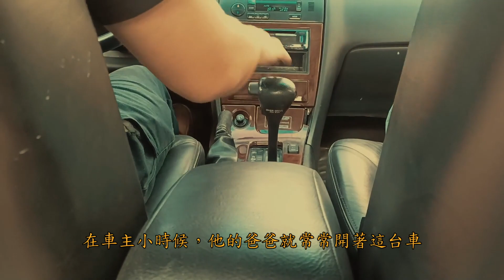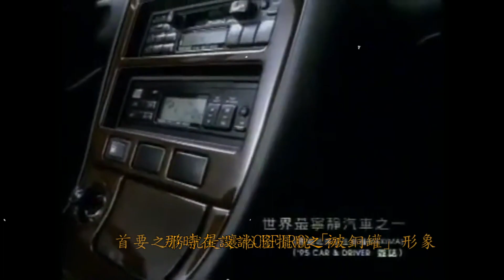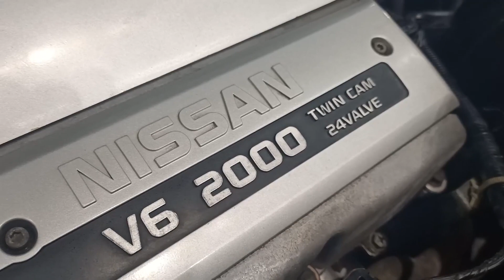【不一樣的父親節】完成老爸心中存放已久的願望 | 翻新一台90年代的NISSAN CEFIRO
你陪我長大 我陪你慢慢變老

今年父親節你想好要送父親什麼禮物了嗎?
今天我們接到了一位委託人的電話
請我們幫他代為整理這輛CEFIRO

具委託人說這輛車原本是他爸爸的朋友在使用的
那後來因為一些關係 這輛車就轉送給他爸爸使用
時光飛逝這台車也陪伴了他們一家十幾年

雖然這台車外表車況不是很好
但其實委託人看得出家父對這輛車的情感
心裡也都有想要將他整理好的念頭

但礙於現實要花一大筆預算
那老一輩通常也又都會覺得能省則省
所以一直遲遲的沒有去動手

那委託人也就是他的兒子
由於他們父子倆關係很好
所以他就存了一筆預算

今年年初其實就規劃好要送他這個大禮
也就是幫他父親圓夢把這台車整理好
那這個禮拜也就是父親節了

我們就一起來看看這台車整理的過程
還有最後整理完會變成什麼樣的面貌
祝全天下的父親  父親節快樂

新車保護、舊車整理

新北市三重區新北大道2段166-2號
主要服務：汽車包膜、內裝拆洗、底盤清洗、汽車鍍膜、內裝修復

主要服務：汽車包膜、內裝拆洗、汽車鍍膜、內裝修復、鈑金烤漆

馬來西亞-濱城
4, Jalan Permai Jaya 1 70200 Seremban

🎼音樂🎼
音樂來源皆合法購買於Artlist.io
farewell by duffmusiq Artlist
lover-please-stay by shtriker-big-band Artlist
no-matter-how-far by kyle-cox Artlist
wonder-boy by syncro Artlist